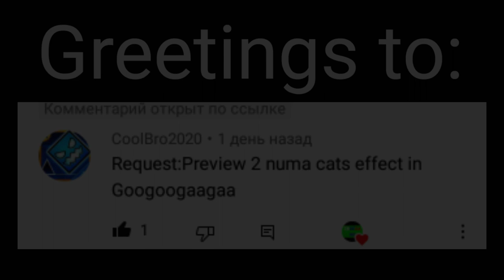Requested: Preview 2 Numa cat effects (sponsored by preview 2 effects) in goo goo gaa gaa